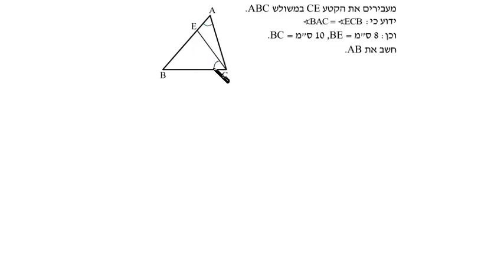תרגול משפט דמיון זווית-זווית ב: האתגר 5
גאומטריה, כיתה י'